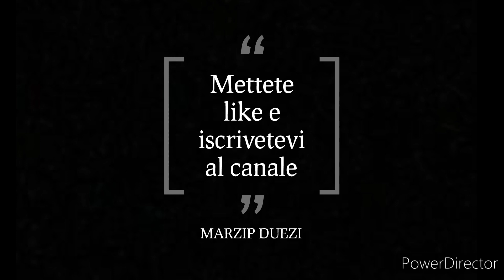La Storia Del SS IMPERATOR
L'Imperator fu un transatlantico tedesco costruito nel 1912 ad Amburgo. Fu costruito per la rivalità tra le compagnie inglesi per il dominio dei mari.
L'Imperator fu un perfetto esempio della bella epoque più lungo del Titanic, con 52.117  tonnellate era la nave più grande al mondo, ma tutto e cambiato allo scoppio della Prima Guerra Mondiale che porto la Germania alla sconfitta e per questo che la nave fu venduta alla Cunard Line che cambiò il nome in RMS Berengaria